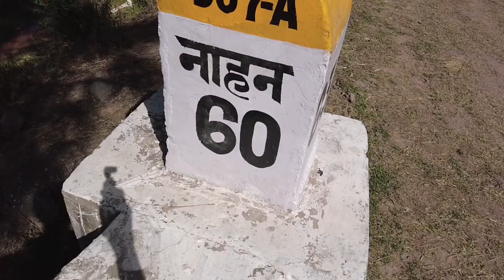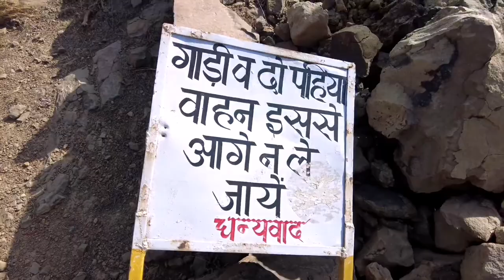भूरेश्वर महादेव और महाशिवरात्रि || Manohar Sharma Vlogs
महाशिवरात्रि के अवसर पर भोलेनाथ की कृपा से अपने मित्रो के साथ भुरेश्वर महादेव के दर्शन करने का सौभागय प्राप्त हुआ |

भूरेश्वर महादेव हिमाचल के सिरमौर जिले में बहुत ही सुन्दर भगवान शिव का मंदिर है |
यहां आसपास का प्रकृति का सुंदरैया देखते ही बनता है, इस मंदिर जरूर जाएं और भगवान शिव का आश्रीवाद ग्रहण करे |